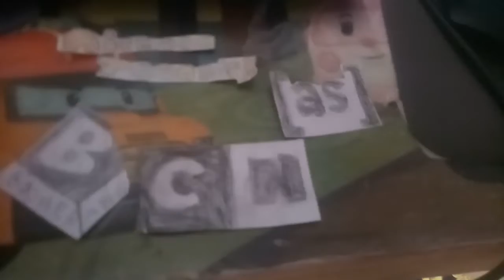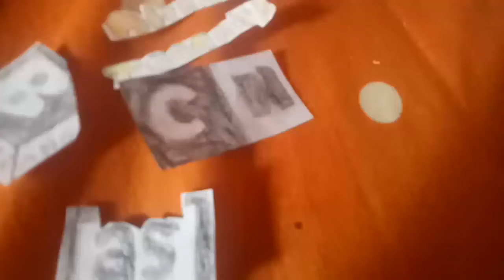BFLDI Season 5:The New Friend (Episode 03)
7 mores day bfldi season 6